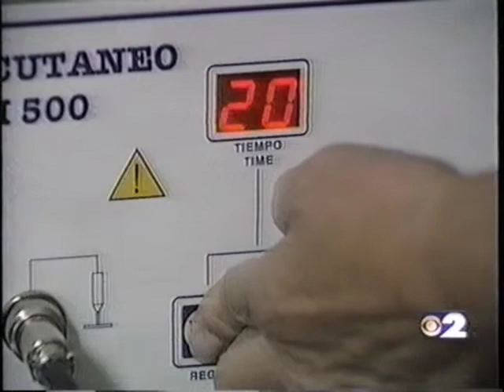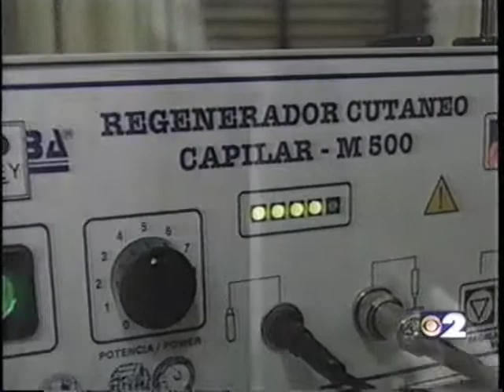Dr Bruce Katz on CBS 2 about Capillary Regeneration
Dr Bruce Katz talks about Capillary Regeneration on CBS 2 News.